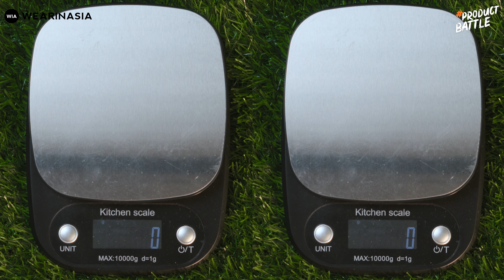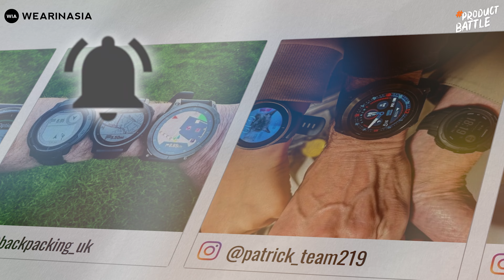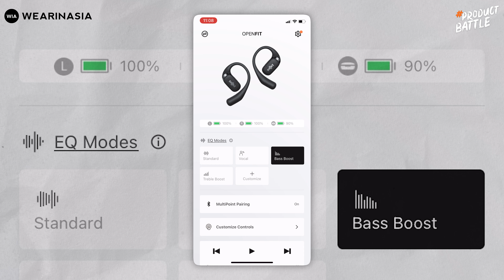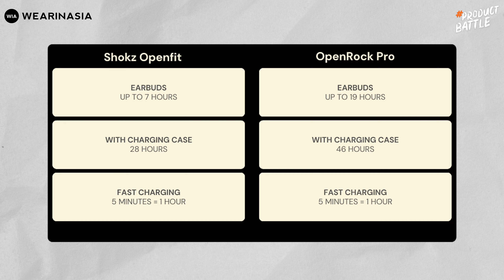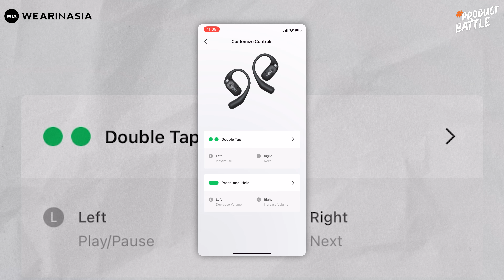SHOKZ OPEN FIT VS OPENROCK PRO, MANA SAHABAT OLAHRAGA SEJATI?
Kalian lagi banding-bandingin produk open-ear terbaik untuk kalian? Yuk, simak perbandingan antara Shokz Open Fit dan OpenRock Pro untuk teman olahraga sejati kalian!

0:00 Intro
0:29 Design, Comfort, Material & Fit
2:50 Sound & Mic Quality
5:31 Connectivity
7:01 Battery
7:31 Control
8: 44 Verdict

KAMERA NGONTEN OR NGEVLOG TERBAIK DJI OSMO POCKET 3 ATAU INSTA360 ACE PRO? TONTON DULU VIDEONYA

Hari jam operasional:
Senin-Minggu PK 09:00 - PK 17:00 WIB